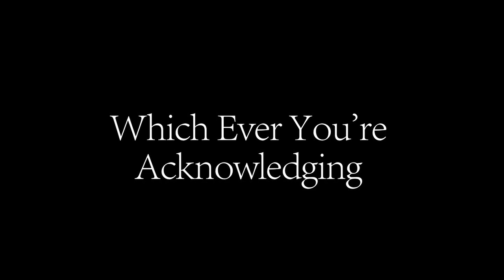HotD Kinda Special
Happy whatever you do every December